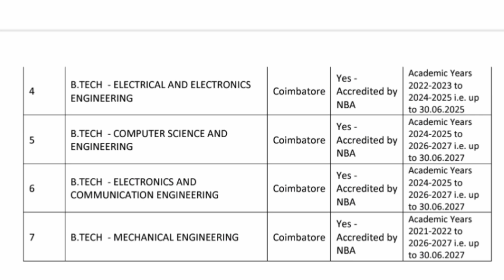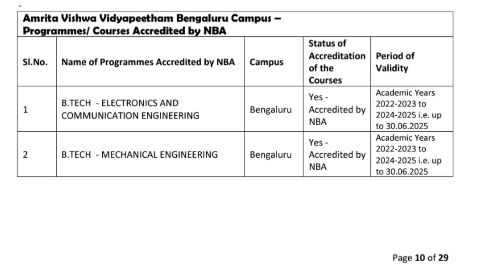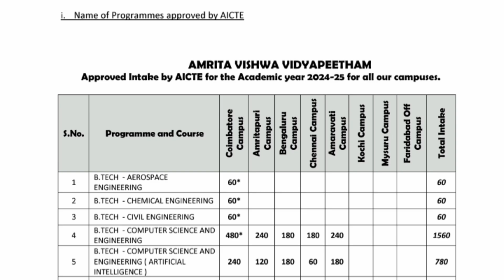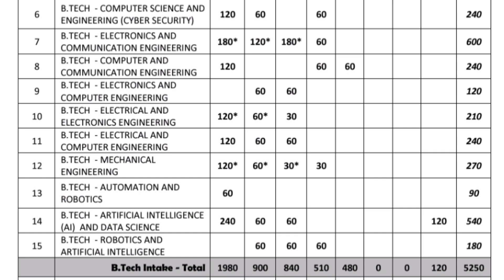AEEE counselling 2025|Amrita University|Amrita cut off 2025|AEEE rank vs branch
AEEE counselling 2025|Amrita University coimbatore|Bangalore campus|AEEE cut off|AEEE rank vs branch
Amrita counselling 2025|Amrita University fee structure|Hostel fees|AEEE cut off|AEEE rank vs branch
Aeee counselling 2025|Amrita CSAP 2025|AEEE 2025|Amrita csap process|choice filling|Seat Allotment
AEEE counselling 2025|AEEE 2025|AEEE marks vs percentile 2025|AEEE results 2025|Amrita cut off 2025
Amrita rank vs branch|AEEE rank vs branch|AEEE 2025 cutoff|AEEE cut off 2025|Jee mains cutoff 2025
amrita university campus tour,amrita university bangalore campus, amrita university fee structure,amrita university amritapuri campus, amrita university placements,amrita university full details, amrita university hostel,
Amrita University entrance exam 2025|AEEE marks vs percentile 2025|Amrita marks vs rank
Amrita marks vs rank|AEEE rank vs branch|Amrita entrance exam|Amrita rank vs branch
aeee rank vs branch
Amrita entrance exam 2025
amrita counselling, amrita cutoff rank
 amrita university coimbatore campus
amrita university cutoff
amrita vishwa vidyapeetham
amrita expected cutoff percentile
aeee 2024 jee percentile cutoff
 amrita admission through jee mains
amrita university bangalore campus
amrita university result, amrita college coimbatore, amrita coimbatore
aeee percentile vs rank,
safe score for aeee
Amrita exam 2025
amritha college in coimbatore
amrita aeee 2025 cut off
amrita university review
aeee 2025 cutoff
aeee 2025 fee
amrita university
amrita university review
amrita university campus tour
amrita vishwa vidyapeetham
amrita university bangalore
amrita university fee
amrita university fees structure
amrita university placements
amrita university chennai campus
amrita university amritapuri campus
amrita amaravati
amrita ap
amrita amaravati university campus tour
amrita university full details